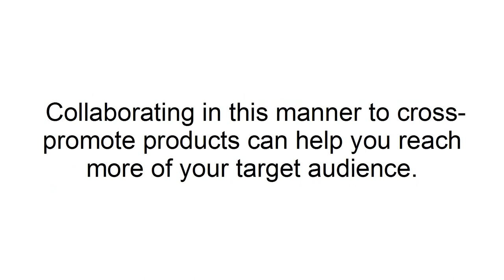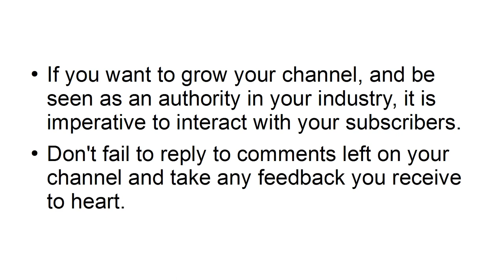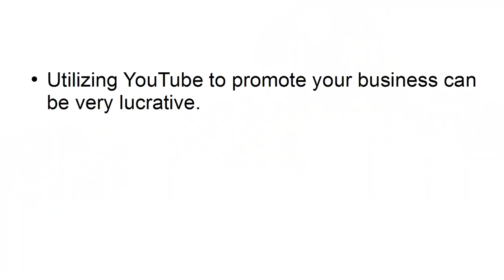Do's and Don'ts of Starting a YouTube Channel for Your Brand l Learn l Sporty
In this video, We discuss about the Do's and Don'ts of Starting a YouTube Channel for Your Brand